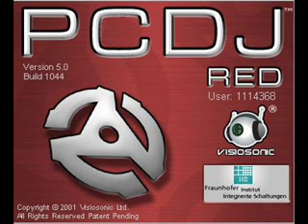MID LAMBADA DO MILIONARIO